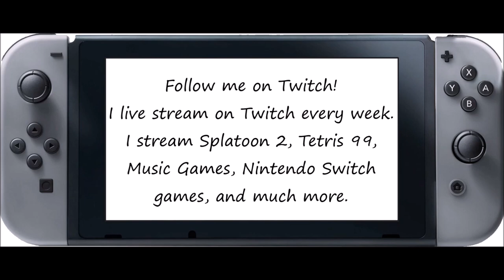Just Dance 2020 [Then & Now] - Epic Sirtaki - 5 Stars